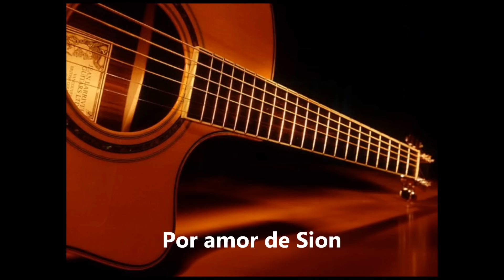Por amor de Sion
Por amor de Sion no callare, Por amor de Jerusalen no descansare hasta que salga como resplandor su justicia y su salvacion se encienda como antorcha